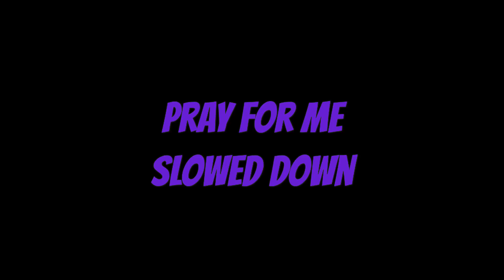The Weeknd Ft Kendrick Lamar- Pray For Me (Slowed Down)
Who gone pray for me ?

XO🖤